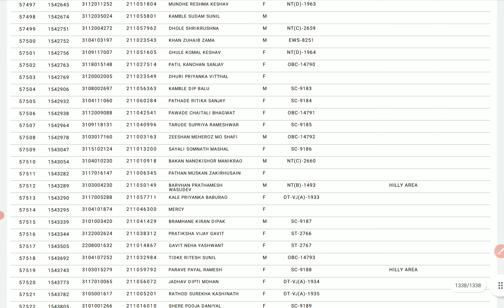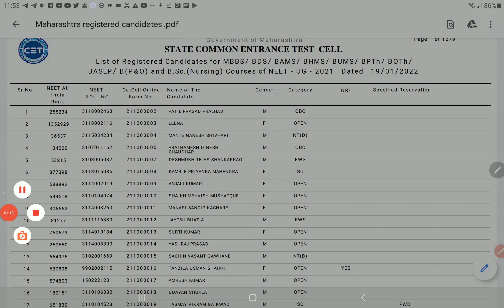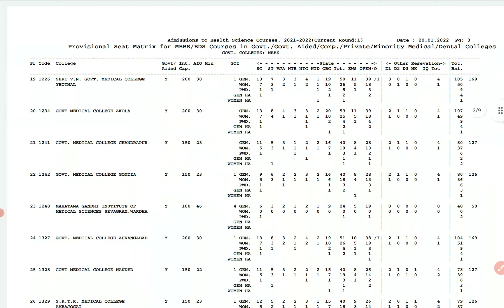Maharashtra MBBS and BDS state quota seat Matrix and provisional merit list NEET UG 2021 | PCMB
Maharashtra MBBS and BDS state quota seat Matrix and provisional merit list NEET UG 2021 | PCMB DIGITAL GURUKUL

Hello everyone, thanks for watching our video in this video, I've explained in detail about Maharashtra MBBS and BDS state quota seat Matrix and provisional merit list NEET UG 2021 | PCMB DIGITAL GURUKUL